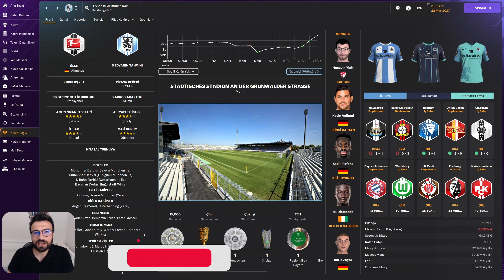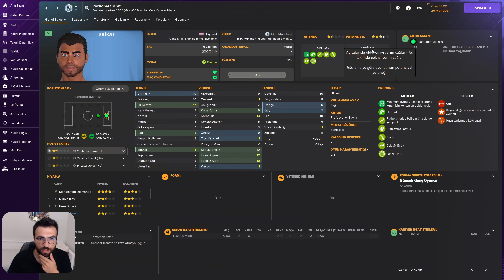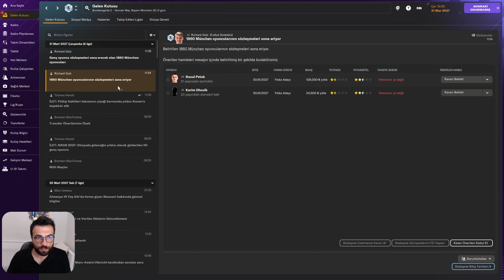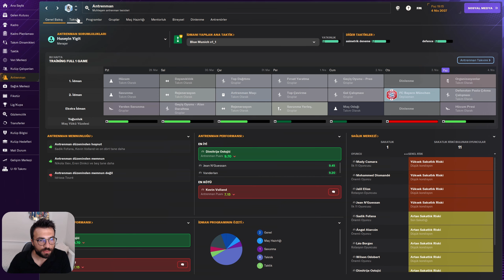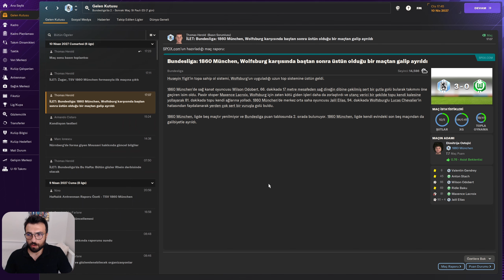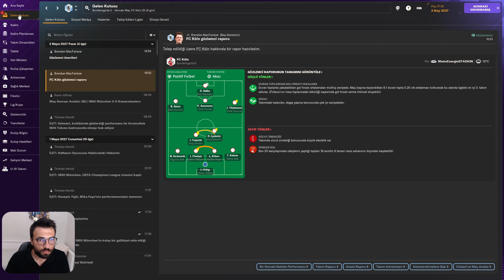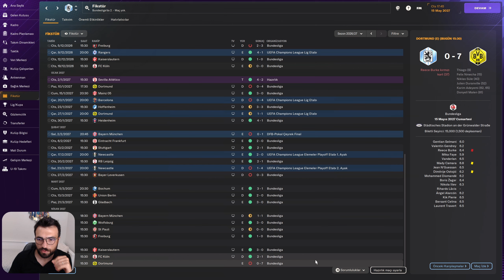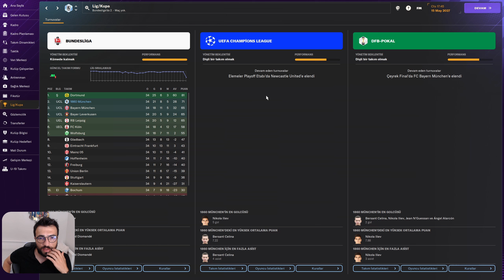Football Manager 2024 TSV 1860 Munchen Kariyeri (S4B10)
Münih'i maviye boyamaya geliyoruz.
Destek olmak için videoyu beğenip kanalı takip ederseniz sevinirim!